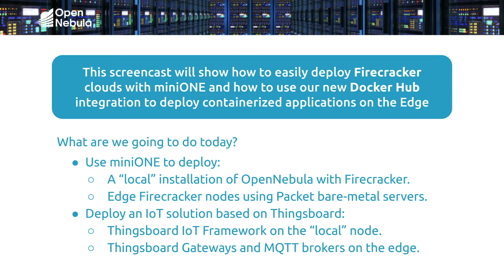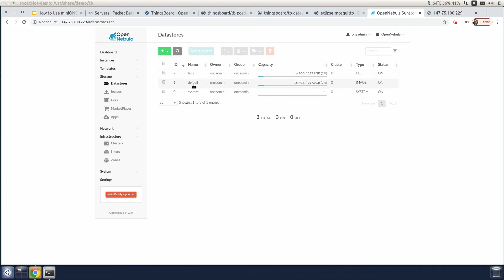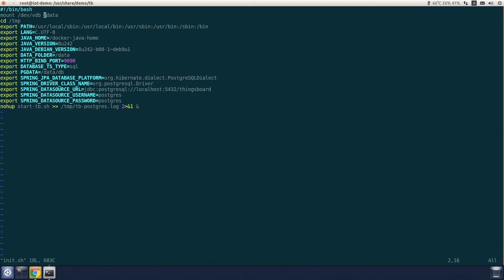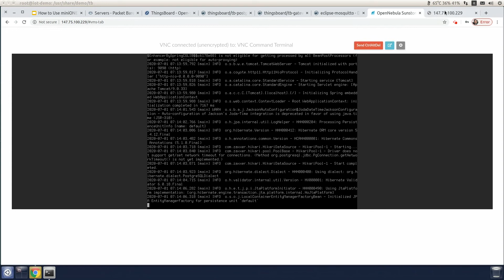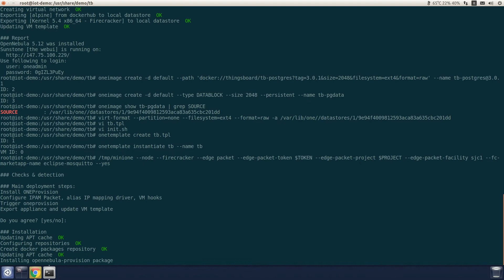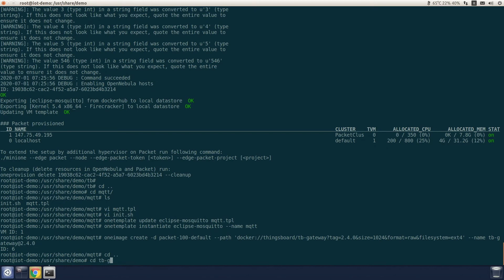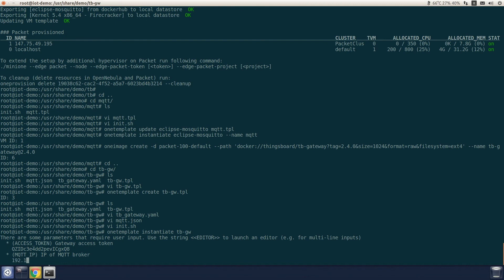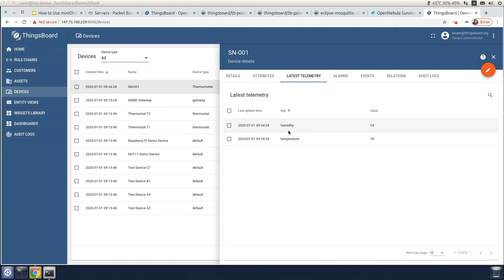OpenNebula - Deploy a Firecracker Edge Cloud for Containers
This screencast shows how to easily deploy Firecracker Edge Clouds with miniONE and how to use the new Docker Hub integration to deploy containerized applications on the Edge. As en example, we are going to deploy an IoT solution based on the open source platform ThingsBoard.

This work has received funding from the EU Horizon 2020 research and innovation programme under grant agreement ONEedge 880412.